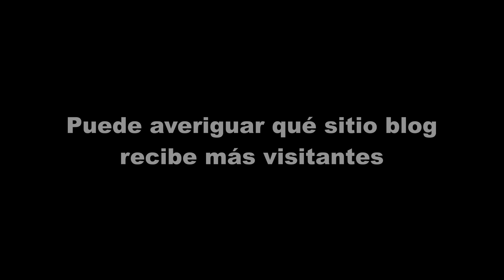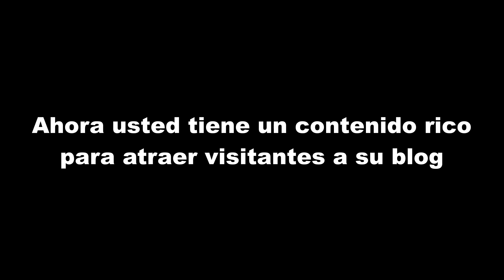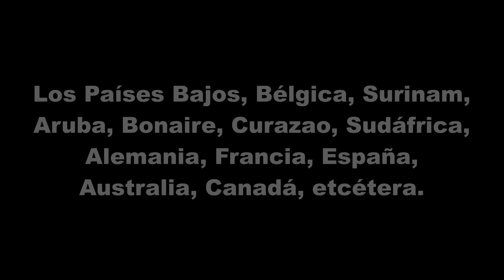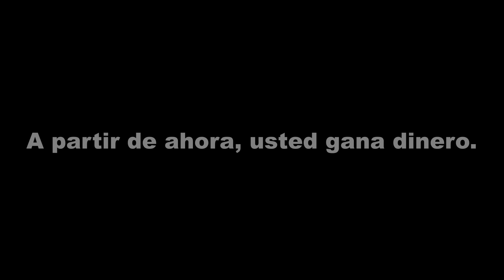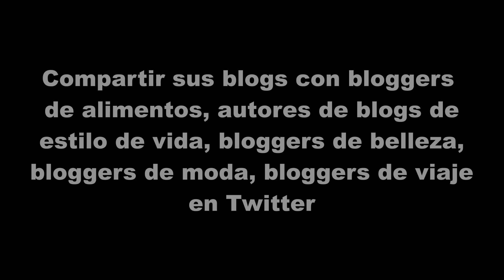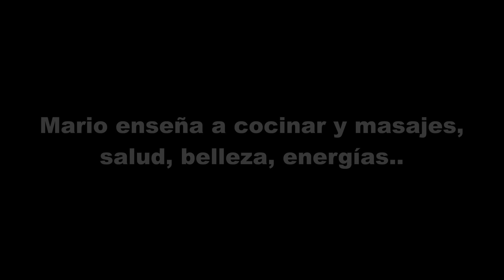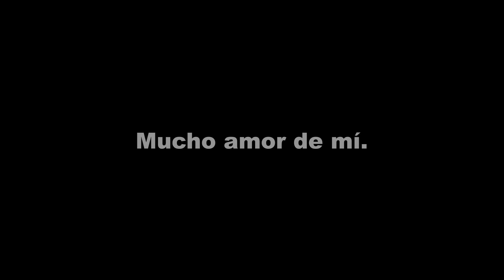"Obtener Ingresos con Los Blogs de Alimentos" "Consejos de Blog" "Google Adsense para Principiantes"